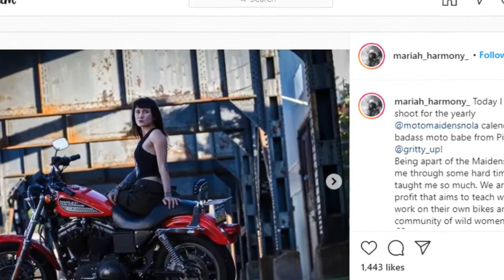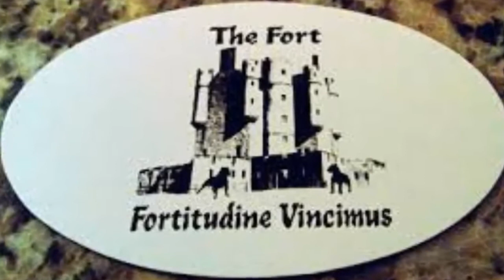Update on Pit Bulls & Parolees Cast 2020 Including Their Instagram Usernames.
Pit Bulls & Parolees aired in 2009, and since then many people take inspiration from the casts of the show. They discuss human abuse besides the misjudge in pit bulls and other animals. So, here’s detailed information on what the casts of Pit Bulls & Parolees are up to now in 2020.